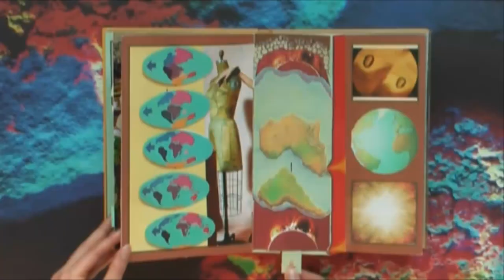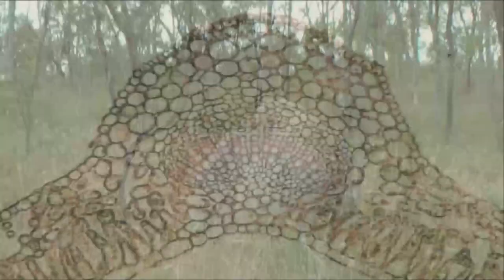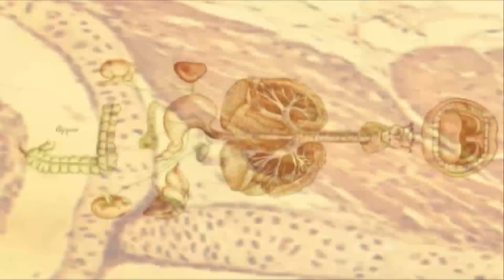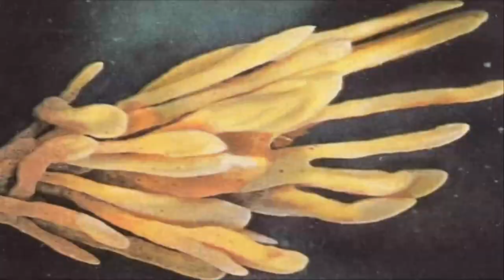Von Tesla - Mondo Parallel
"In between there is a twin a double ee"
Directed by Heliconius Sara